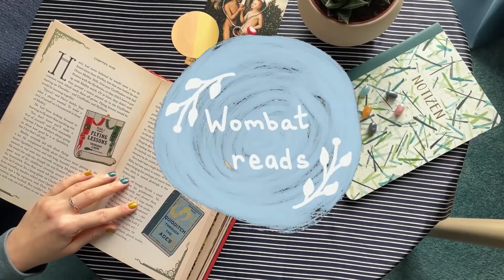Later Стивен Кинг 🍤 Читаем и готовим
Рассказываю о впечатлениях от последней работы Стивена Кинга - Later и готовлю по рецепту из неё.
Рецепт:
Вам понадобятся
Кусок Лосося
Оливковое масло
Соль
Паприка
Лимон
Бумажное полотенце и вода
Смазываем рыбу оливковым маслом и посыпаем специями. Выкладываем на тарелку ломтики лимона, а сверху кладем рыбу. Накрываем сверху влажным бумажным полотенцем. Ставим в микроволновку на 5-7 минут. Готово!
Таймкоды:
00:00 Введение
01:19 Рецепт
05:30 Обсуждение книги
11:40 Основные выводы
Меня можно найти: